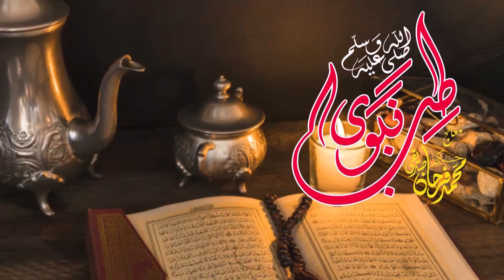Jism Me Moojod Roohani Aur Jismani Ailaj | جسم میں موجود روحانی اور جسمانی علاج